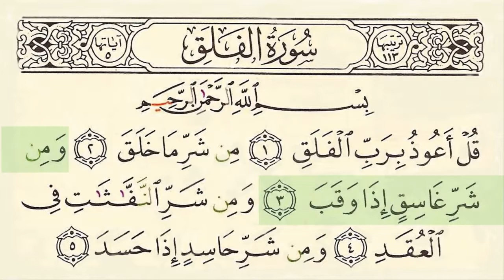Surah 113 Al Falaq With Arabic Text By Sheikh Saud Ash Shuraim